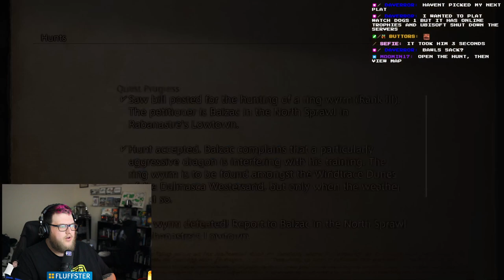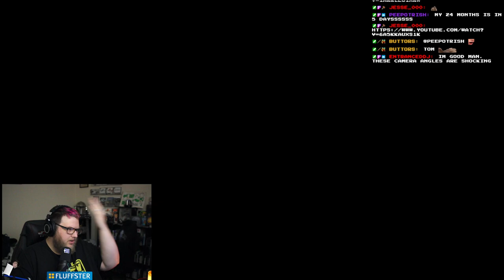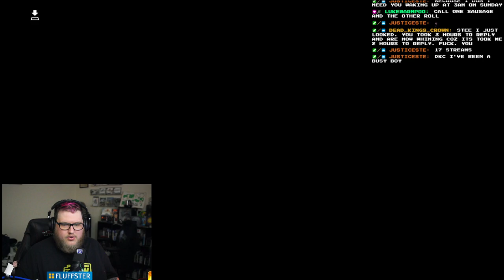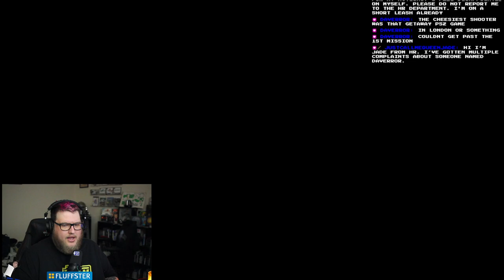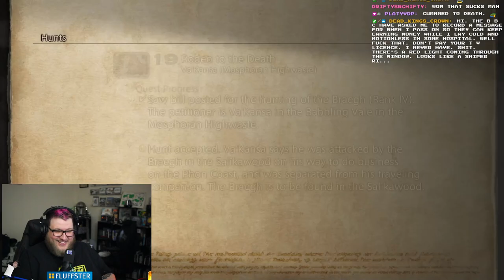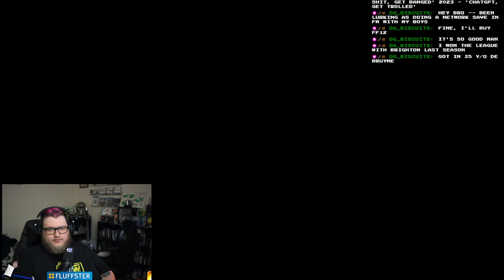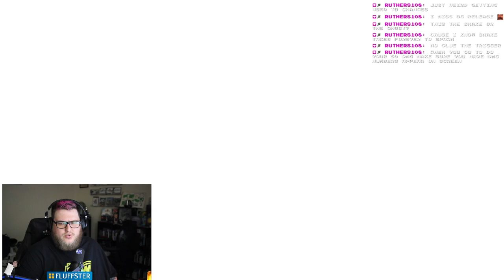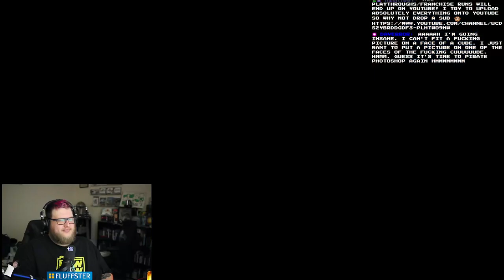Final Fantasy XII: The Zodiac Age (Part 5)